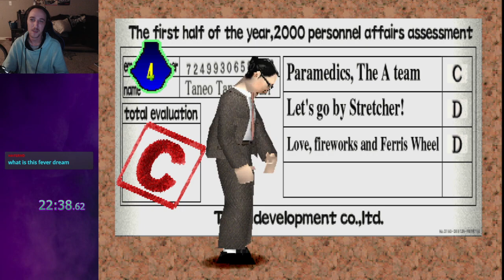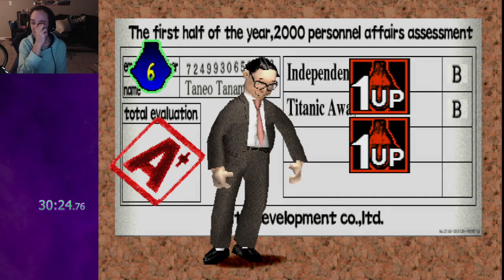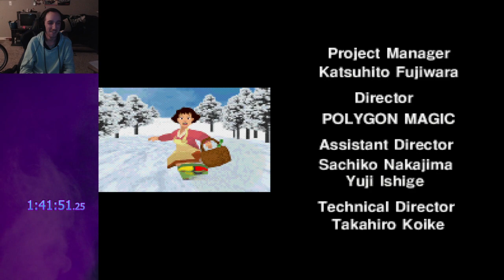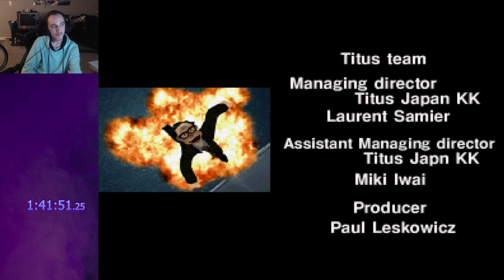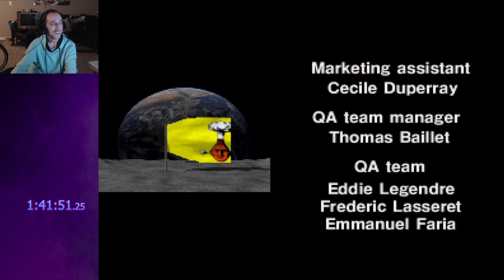3 AM Silly Game? The Classic | Incredible Crisis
I've always wanted to try and play this game. Very very goofy, would recommend a try regardless if you get to finishing it :p -- Watch live